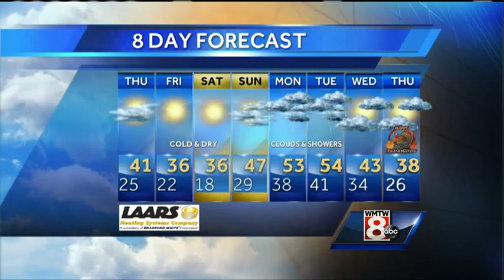Roger’s Wednesday evening forecast